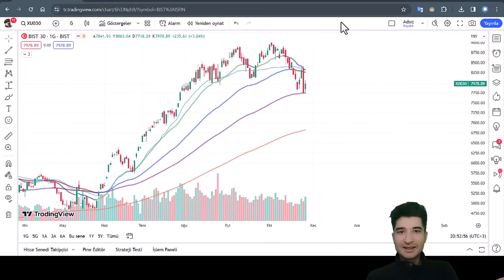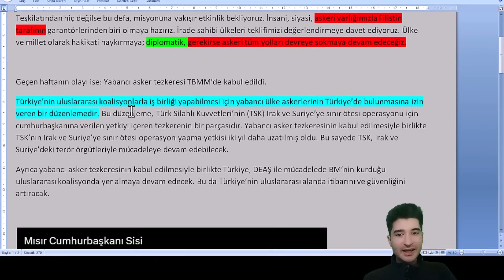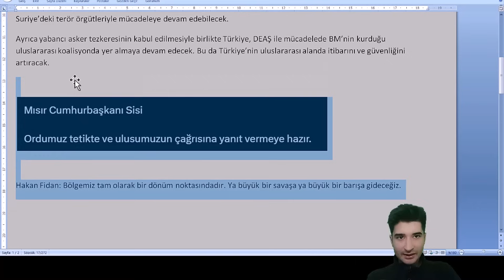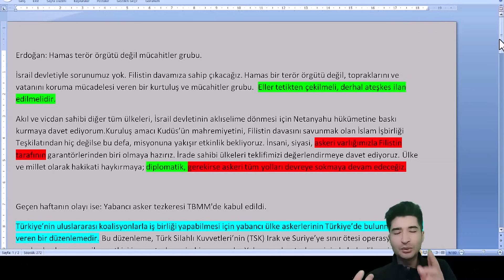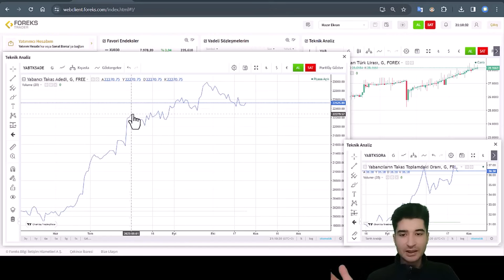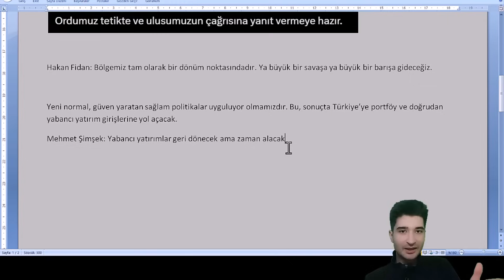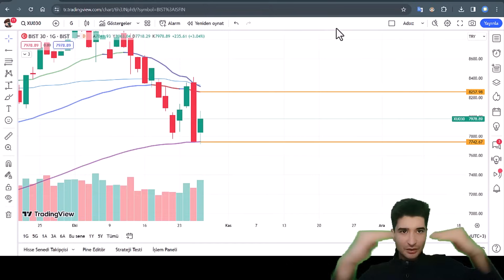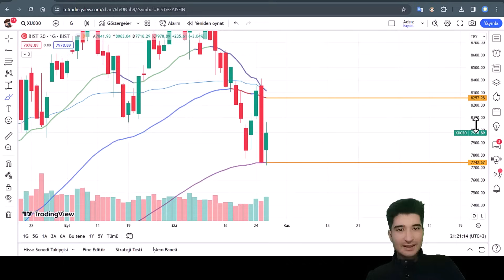Borsada NORMALLEŞME rüzgarı !!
piyasa analizi iyi seyirler bist , xu100 , endeks analiz, piyasa analiz, borsa ne olur, borsa analizi günlük